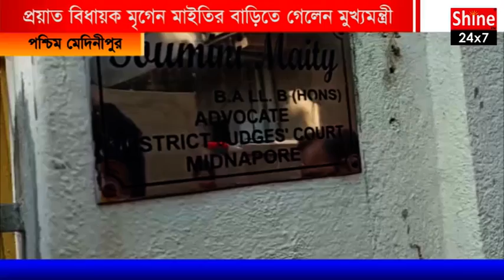প্রয়াত বিধায়ক মৃগেন মাইতির বাড়িতে গেলেন মুখ্যমন্ত্রী